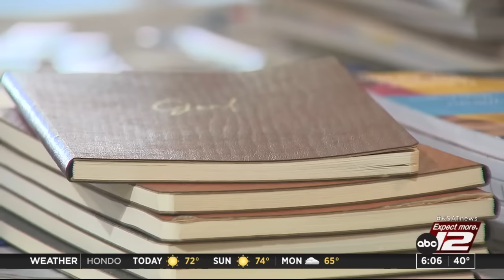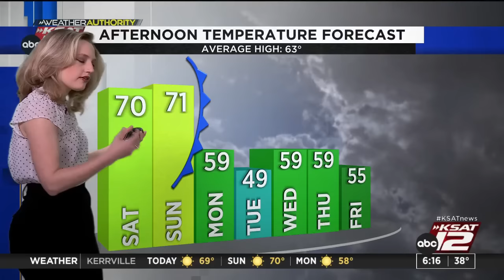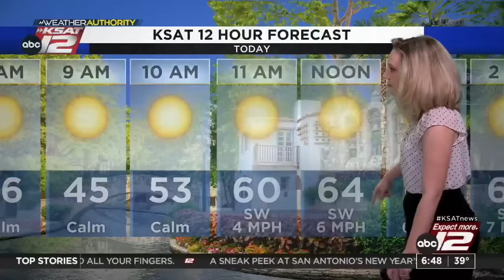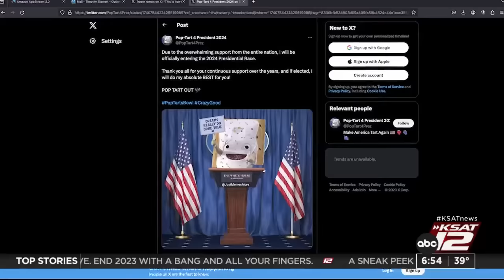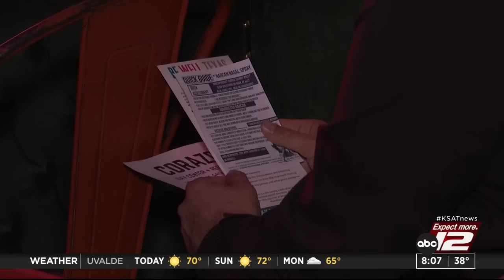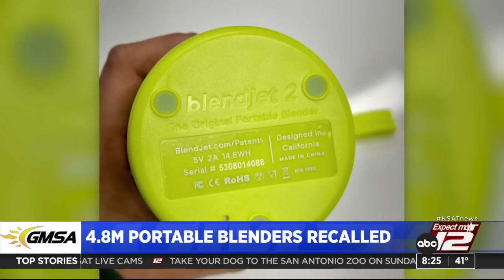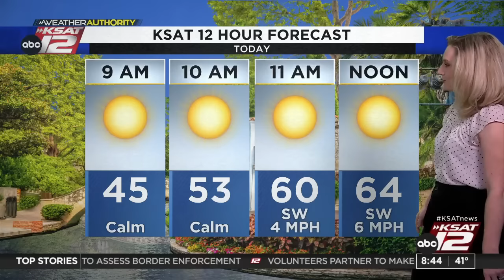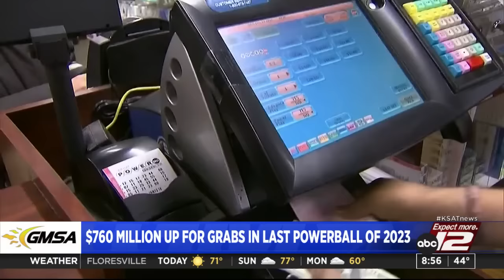GMSA Weekends : Dec 30, 2023